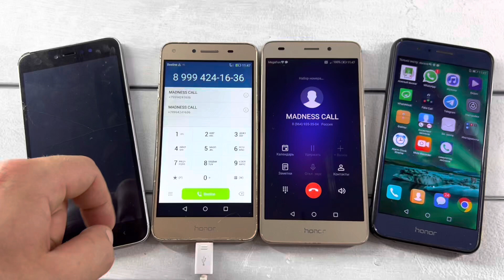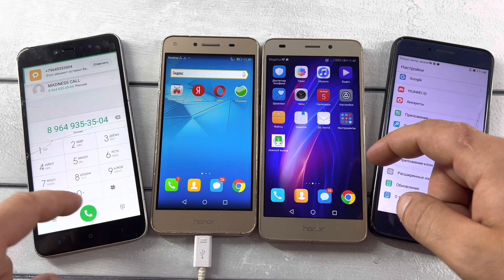Madness Call Honor 7A, Honor 8, Honor LYO-L21, Xiaomi/ Incoming and Outgoing Call